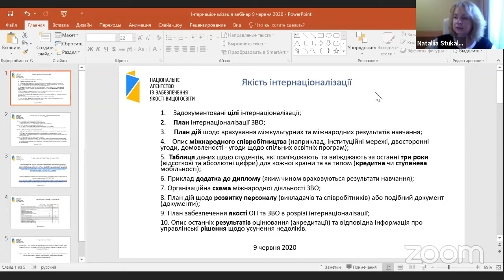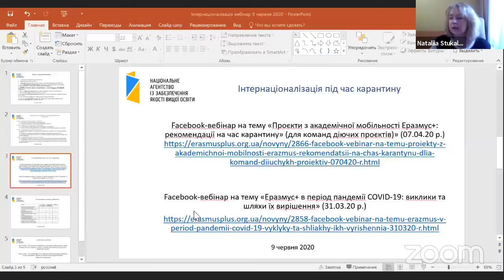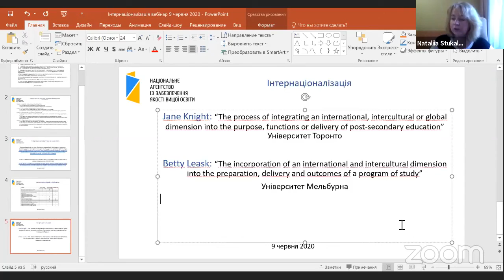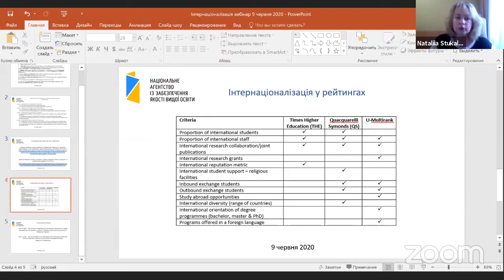Онлайн-зустріч із заступницею Голови НА Н Стукало та членкинею НА І Золотарьовою 23.06.2020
Запис онлайн-зустрічі «Транскордонне забезпечення якості та інтернаціоналізація під час карантину» 09.06.20. Дякуємо вам за інтерес та допитливі запитання! Чекаємо Вас на нових ефірах:)